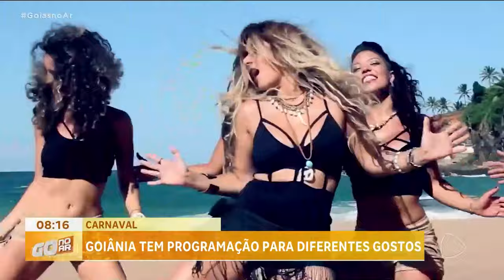CARNAVAL: PARA QUEM NÃO VAI VIAJAR DURANTE A FOLIA, GOIÂNIA TEM UMA PROGRAMAÇÃO EXTENSA